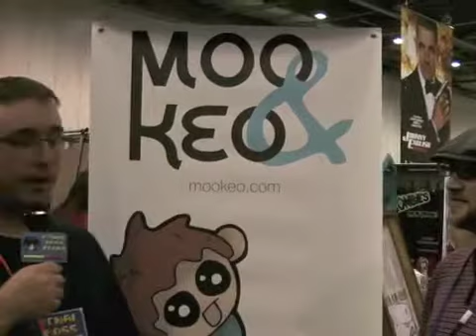MCM Expo: Matt Dyson Interview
Whilst at the MCM Expo, Tech Ninja John Gotobed took the opportunity to talk with Web Comic Artist Matt Dyson about his comic Moo  Keo, and his experiences at the expo.